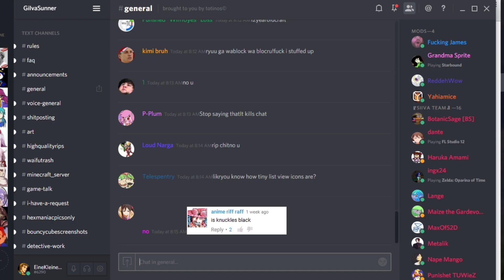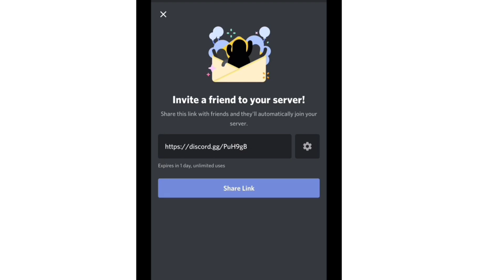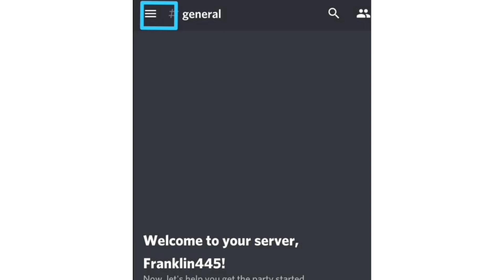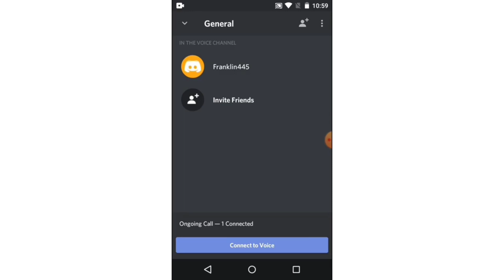How to play AMONG US with VOICE chat | Among Us Voice Chat Enable | Voice Chat Telugu.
In this video I explained, how to play AMONG US game with voice chatting, using discord app.